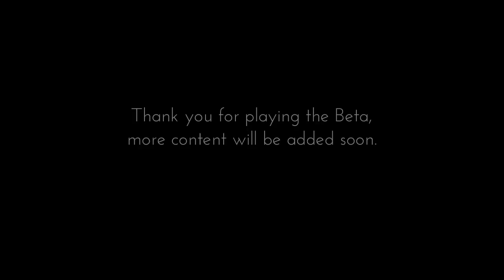Oakey's Indie Adventures: Only If [Beta]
Today on Oakey's Indie Adventures comes a different video where we take a look a game in development. In my opinion this is an awesome game and I cannot wait to see this out on Steam in the near future. Watch to make you opinion but I see this game doing really well in the future and maybe we can return to the game once it has been released. Thanks for watching and please show our channel some support by giving this video a like, sharing it and giving our channel a subscribe if you like this sort of content.

Find news about the game and download to play the game here!

Join the same network as us by clicking on this

The Yule Loggers... Bringing Entertainment To You!